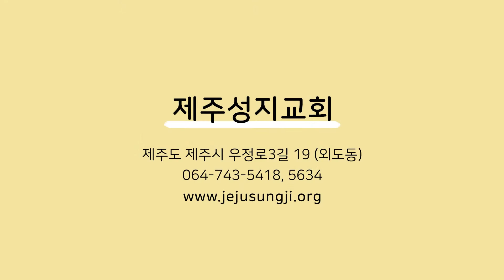[제주성지교회] 김평안 청년 '온 맘 다해'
제주성지교회
'김평안 청년' 봉헌송 입니다.

연주 : 김평안 청년
제목 : 온 맘 다해
일시 : 2019년 8월 25일, 주일 예배

주소 : 제주도 제주시 우정로3길 19 (외도동)